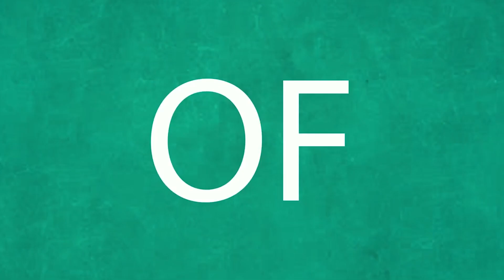Assumptions About Me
I asked you guys to make some assumptions about me. Here's my reaction to them.

My Vlogging Gear:
Small Vlogging Camera
Big Vlogging Camera
Wide Lens
Telephoto Lens